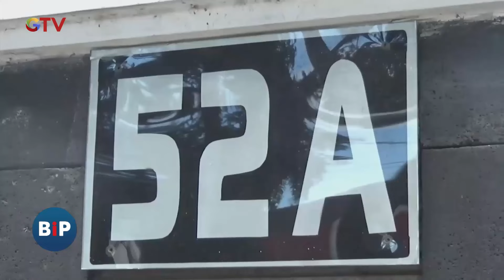KPK Gelar Penggeledahan Rumah Adik SYL di Makassar, Sulsel - BIP 17/05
Saksikan info berita terkini di:
Buletin iNews Pagi: Senin – Jumat Pukul 03.45 WIB
Buletin iNews Siang: Setiap Hari Pukul 10.30 WIB
Buletin iNews Malam: Senin – Jumat 01.00 WIB
Buletin iNews: Senin – Jumat 12.00 | 14.00 | 00.00